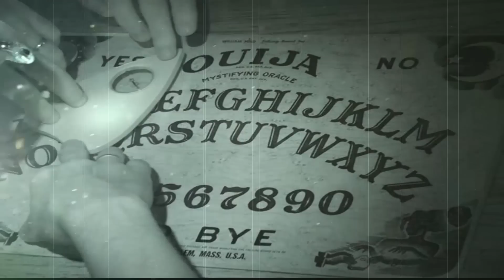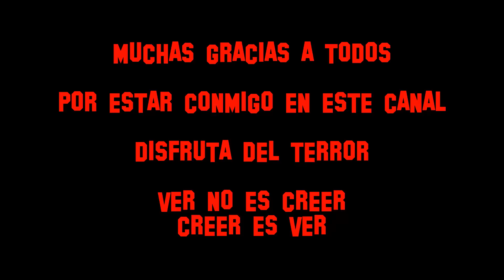YA SOMOS 300.000!!